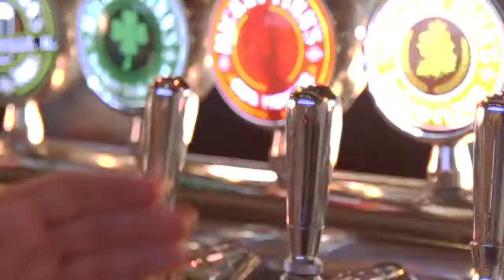Spooks & Spirits Autumn Celebration in Lake County, Illinois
Have a scary good time in Lake County, Illinois this fall. Now through early November, head to Lake County for scary family fun, exciting fall activities and some terrifyingly good locally produced beer, wine and spirits. Plus travel packages, Halloween events and even more frightening fun!